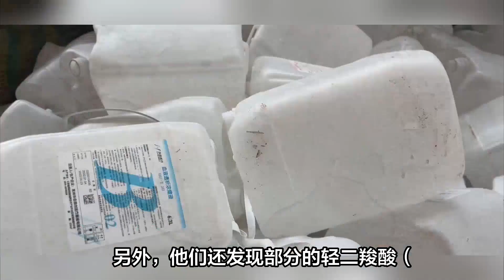新研究：利用真菌将废塑料分解成制药原料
New research: Using fungi to break down plastic waste into pharmaceutical raw materials.